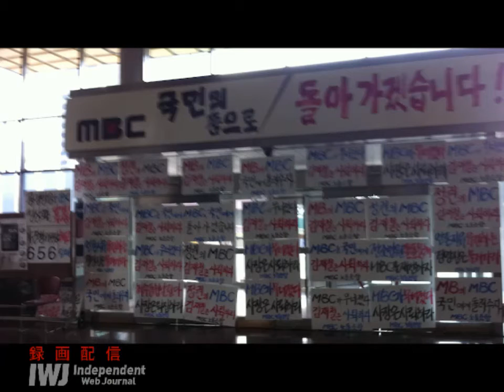120503【録画配信】元「韓国MBC」労働組合広報 イ・ヨンマ氏インタビュー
韓国では大手新聞社がテレビ放送局を持つ、というクロスオーナーシップに対して
放送局社員がストをした。
日本はとっくの昔に、新聞とテレビがくっついて、政府・検察・警察のの広報担当のように
なって出鱈目な報道を続けている。こういうのをポチメディアと言うらしい。

日本のマスメディアはこうした韓国のストについては、全然、報道しない。
日本のマスメディアの社員もポチだらけでどうしようもない。
日本の未来は暗澹！

岩上安身さん達マイクロメディアは頑張ってますけど、なかなか、テレビによって
一億総白痴化された多くの国民には真実が届かない。